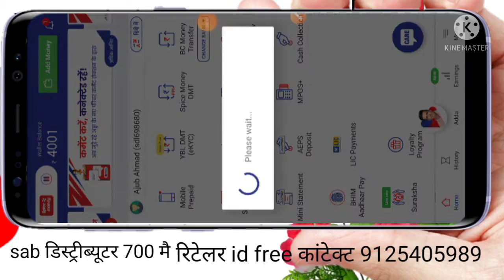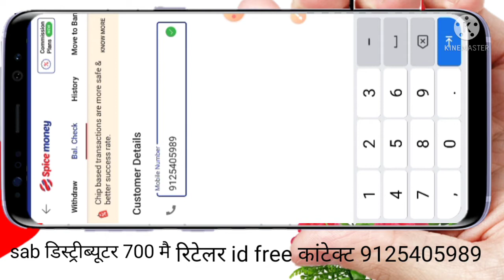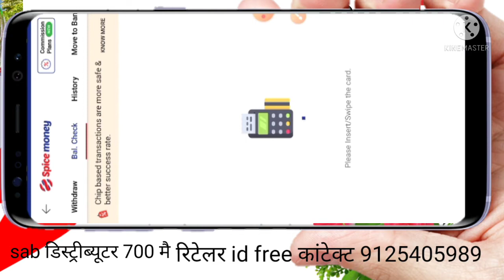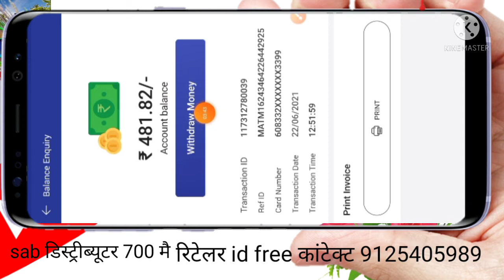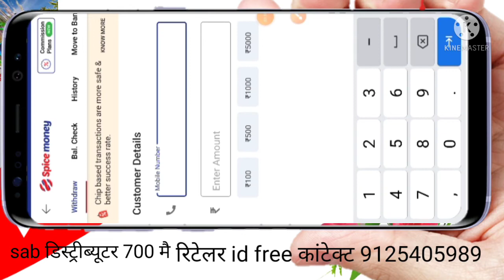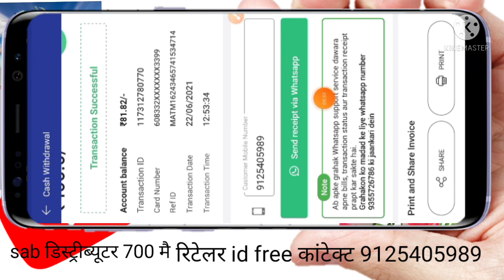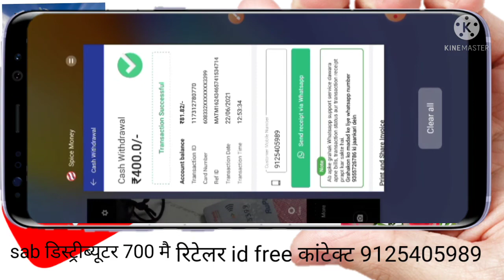spice money atm se paisa kaise nikale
स्पाइस मनी एटीएम से पैसा कैसे निकले
दोस्तो स्पाइस मनी से पैसा निकालना बहुत ही आसान है और कमीसन 10 रुपए का है
दोस्तो spice money की id लेसकते है
और अच्छा खासा इनकम कर सकते है
sab didtributor id 700 में 1ओ id के साथ
ritealar id फ्री में free free free